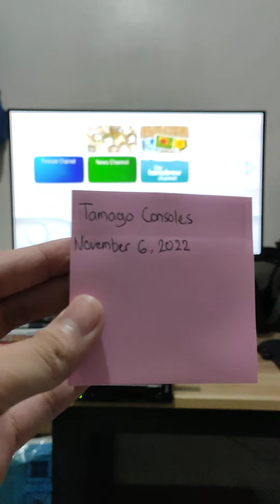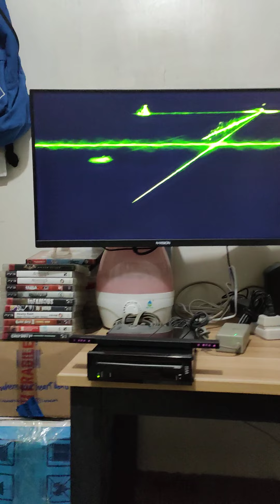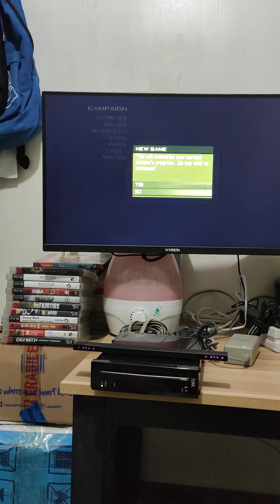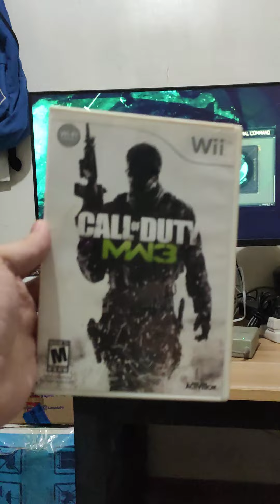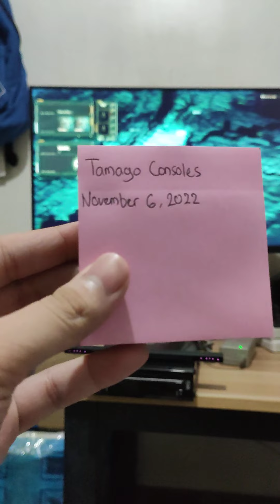Call Of Duty MW3 - Wii - Testing - Tamago Consoles - November 6, 2022